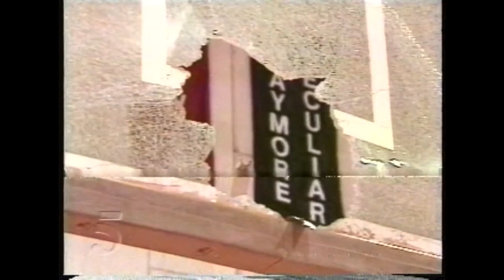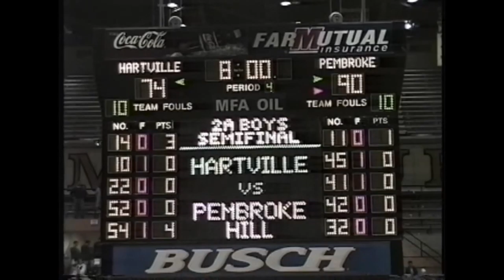dunktape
The infamous DUNK Tape
The Pembroke-Hill School boys basketball team highlight reel from 1998